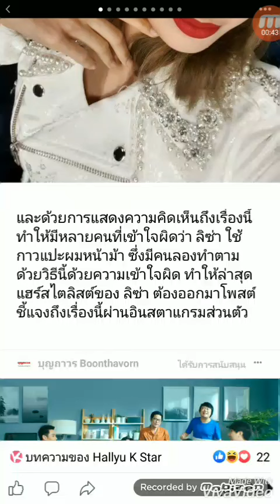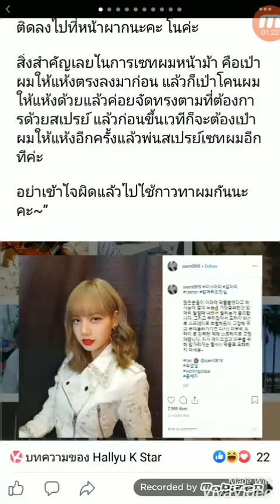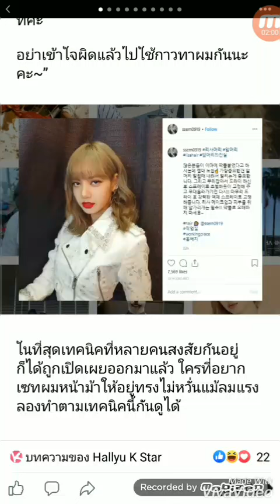สไตลิสต์ ลิซ่า เผยเคล็ดลับ หน้าม้าเหล็ก ลิซ่า blackpink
เคล็ดลับ หน้าม้าเหล็ก ลิซ่า blackpink
ลิซ่า
ลิซ่า blackpink
ลลิสา มโนบาล
Lisa blackpink
อีพเดทข่าวล่าสุด ลิซ่า blackpink